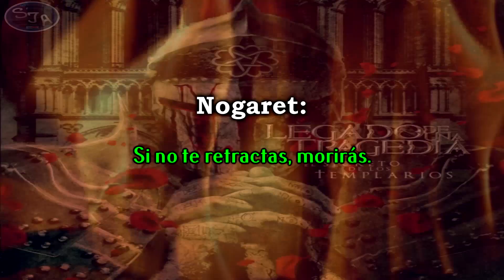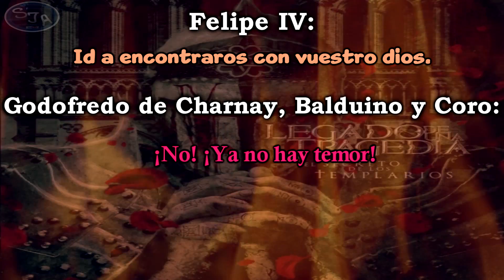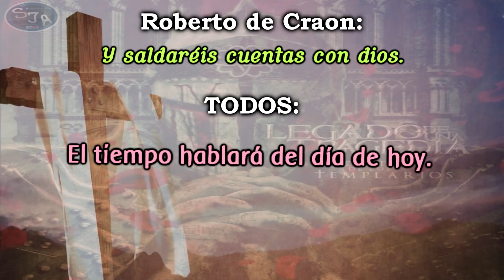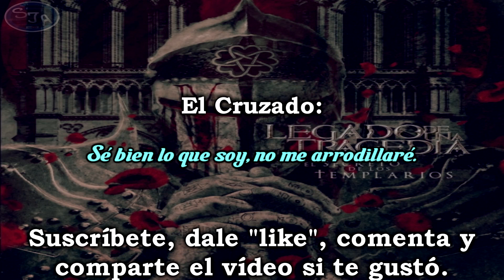19 Legado de una Tragedia IV - La Maldición Letra Lyrics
Año: 2019 ALBUM: Legado de una Tragedia Volumen IV (4)

Personajes:
Jacques de Molay interpretado por Joaquín Padilla.
Nogaret interpretado por Baol Bardot (TNT).
Inquisidor de París interpretado por Manuel Escudero (Ago).
Godofredo de Charnay interpretado por Tete Novoa (Saratoga).
Rey Felipe IV "El Hermoso" interpretado por José Broseta (Opera Magna).
Balduino I interpretado por Miguel Ángel Franco (Saurom).
Papa Clemente V interpretado por Tony Solo (Sangre Azul).
Roberto de Craon interpretado por Ignacio Prieto (Atlas, Eden Lost).
El Cruzado interpretado por José Andrea (Uroboros).

Historia:
19.- La Maldición
 El 18 de Marzo de 1314, Jacques de Molay y Godofredo de Charnay fueron conducidos frente a la facha de la catedral de París, Notre Dame para dar lectura a la sentencia y para que ambos reconocieran su culpabilidad. El camino fue lento y tortuoso. El silencio era sepulcral. Apenas el sonido del viento rompía la solemnidad del momento. Una multitud se agolpaba frente a las puertas del templo. La voz del obispo que leía el veredicto retumbaba en las paredes de las calles
adyacentes. Cuando acabó de recitar los cargos, el pueblo contuvo la respiración. Los pocos segundos que pasaron hasta que los acusados hablaron parecieron una eternidad. Molay, después de escuchar el relato del religioso levantó la mirada.
Miró a su alrededor escrutando los rostros que impacientes esperaban su confesión. Irguió su espalda recuperando su imponente porte a pesar de sus raídas ropas y con voz solemne gritó con su poderosa voz:
 - ¡Mentiras! Todo es mentira. No me retractaré. Habéis pecado cometiendo perjurio contra mis hermanos y contra mí.
Todo lo que vuestra sucia boca escupe es falso. ¡No! No reconozco nada de lo que decís siervo del demonio. Encomiendo mi alma a Dios pues él conoce la verdad.

La algarabía que sucedió a la declaración fue magnánima. El rey no paraba de dirigir improperios al Gran Maestre pidiendo que el fuego limpiara tamaña ofensa. Los cardenales se santiguaban, Clemente gritaba algo inaudible para el resto de los presentes intentando que Molay entrara en razón, Amina, en mitad del gentío, gritaba desconsolada, el pueblo gritaba dividido ante lo que acababa de pasar. El caos pronto se apoderó de la plaza. Nogaret mandó a sus hombres prender nuevamente a los templarios acusándoles de heréticos reincidentes. Quería acabar con esto de una vez por todas, y su rápida actuación no dejó tiempo de reacción a los partidarios de los templarios, sobre todo a Clemente.
 Godofredo, que no se separó ni un momento de su señor, decidió compartir el destino que le aguardaba a éste. Ambos fueron conducidos inmediatamente a la llamada “Isla de los judíos”, situada en mitad del río Sena frente a Notre Dame.
Una vez allí fueron atados a una larga estaca con una pira a los pies donde fueron quemados. El chisporroteo de la leña seca al contacto con el fuego y los gritos de la multitud no pudieron acallar la voz de Molay que en el preciso instante en que las llamas alcanzaban sus ropajes gritó:
- Nuestro Padre conoce la verdad. Su castigo se abatirá pronto sobre aquellos que nos han condenado sin razón.
Ninguno quedaréis impunes. Dios vengará nuestra muerte y la de nuestros hermanos. Señor, sabed que, en verdad, todos aquellos que nos son contrarios, por nosotros van a sufrir Clemente, y tú también Felipe, traidores a la palabra dada, ¡os emplazo a los dos ante el Tribunal de Dios!... A ti, Clemente, antes de cuarenta días, y a ti, Felipe, dentro de este año...

Continúa en el comentario fijado del vídeo ;)